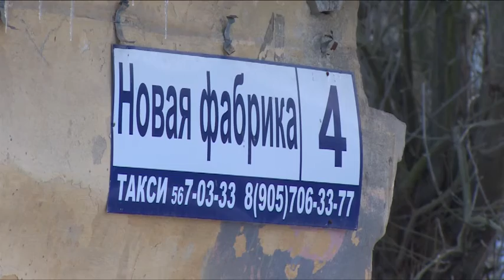Н.Никулин провел встречу с жителями микрорайона Соболевка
В микрорайоне Соболевка встречу с жителями провел заместитель руководителя администрации Щёлковского района по строительству Никита Никулин. Главной темой обсуждения стал вопрос переселения из ветхого фонда